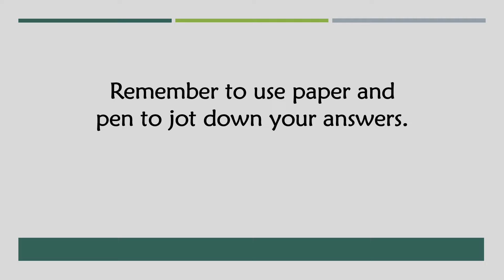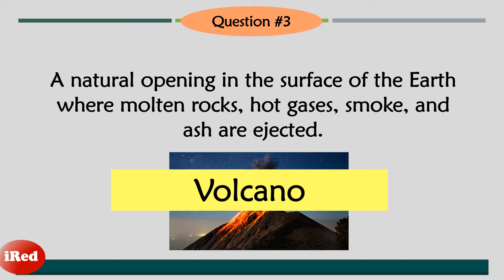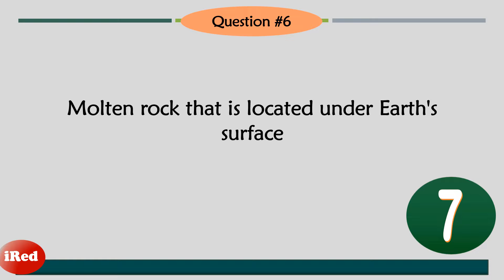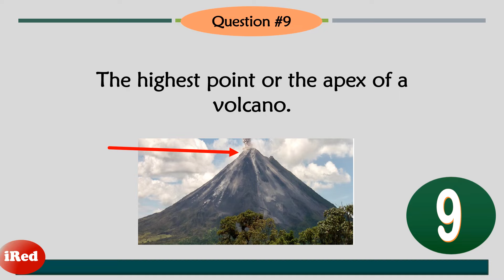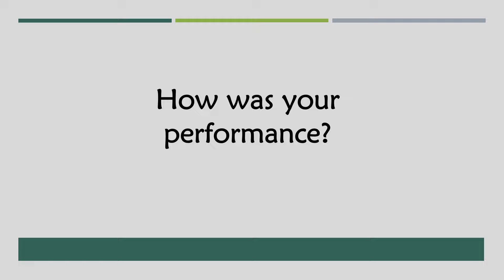Grade 9 Science Parts of a Volcano Quiz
Structure of a Volcano